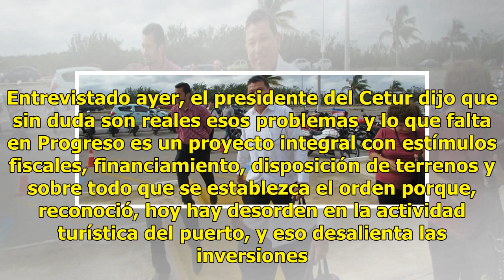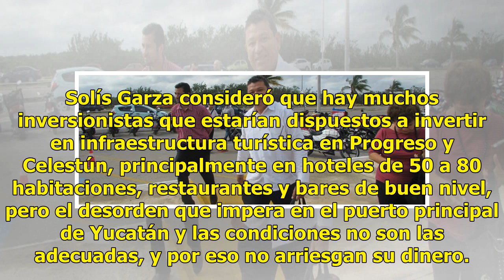Proponen crear en Progreso una Quinta Avenida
Futuro turístico le ven al puerto “El puerto necesita un Plan Maestro Integral de Desarrollo que ayude a detonar turísticamente el malecón y crear una zona tipo Quinta Avenida (como la de Riviera Maya), con infraestructura de primer nivel para que reciba a los turistas”, dijo Jaime Solís Garza, pres...